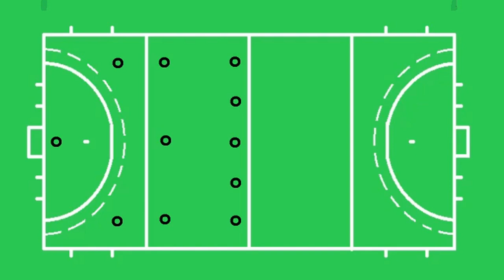hockey positions / hockey player positions / field hockey positions / field hockey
in this video we are tell about hockey player positions in ground.This video is create for people to get hockey information.

hockey positions,hockey player positions, field hockey positions, hockey
field hockey, hockey rules, hockey positions diagram, hockey positions explained, hockey position, hockey player, position in hockey
positions in hockey, hockey position names, best position in hockey
field hockey positions and roles, hockey center position, what position in field hockey, hockey positioning, hockey basics, hockey defense, hockey role
field hockey striker, field hockey midfielder